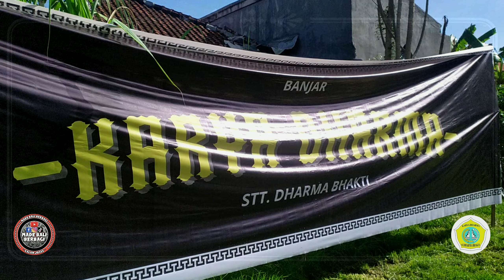Update Terbaru ‼️Inilah Ogoh Ogoh Br. Karya Dharma Sesetan Dari Tahun Ke Tahun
Mohon ijinnya Br. karya dharma untuk repost dan didokumentasikan ogoh ogohnya di youtube 🙏
sumber foto IG @st.dharmabhaktisesetan @ganesha_caka7